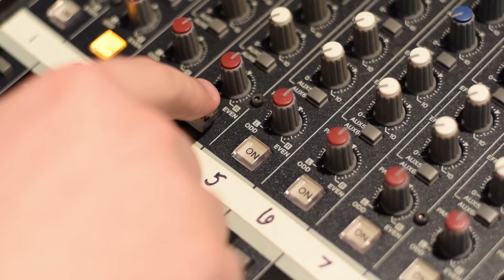De Smet Jesuit Dreams by Seamus Flanagan '22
This creative and entertaining short clip was made by Seamus Flanagan '22 in his Digital Media class to showcase De Smet Jesuit High School: a place where students work behind the scenes, stand in the spotlight, cheer each other on, and laugh.